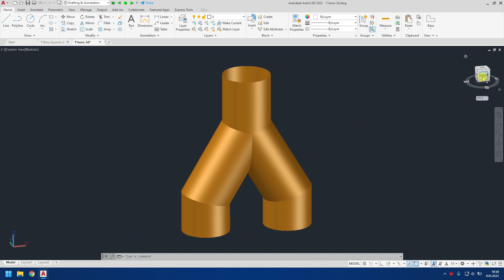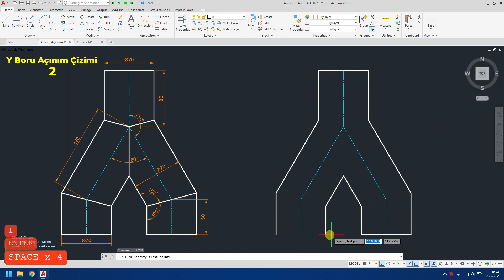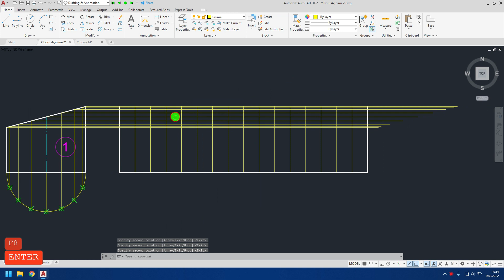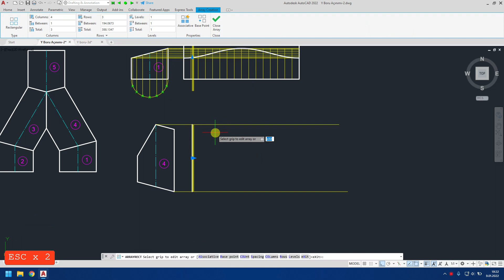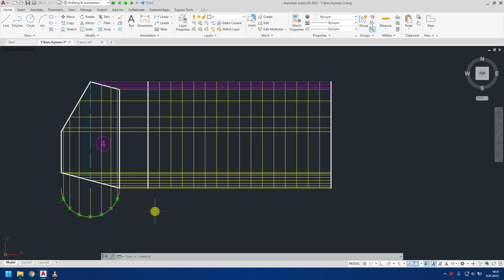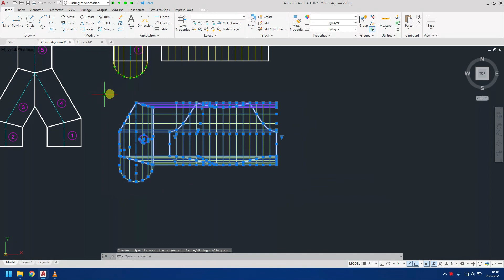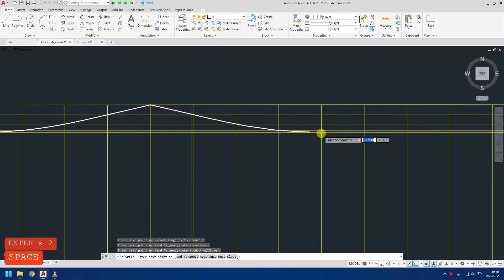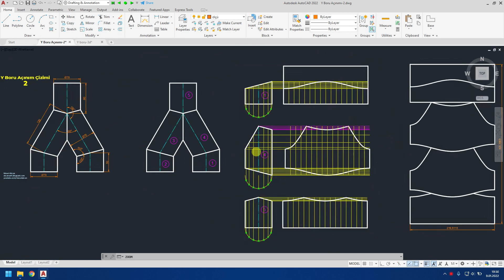Y Boru Açınım Çizimi-2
Bu videoda AutoCAD ile Y şeklinde birleşmiş çapları aynı olan boruların açınım çizimleri açıklandı.